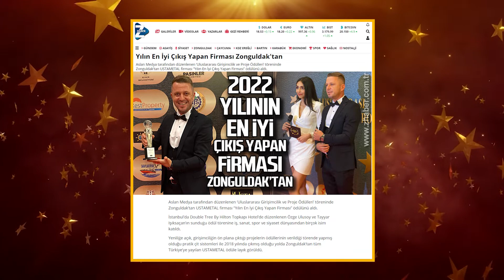HABERLERDE ÖDÜL TÖRENİMİZ / ULUSLARARASI GİRİŞİMCİLİK VE ÖDÜL TÖRENİ 2022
29 Eylül 2022’de DoubleTree By Hilton Topkapı Hotel’de gerçekleşen Uluslararası Girişimcilik ve Proje Ödül Töreni basında geniş yankı uyandırdı.